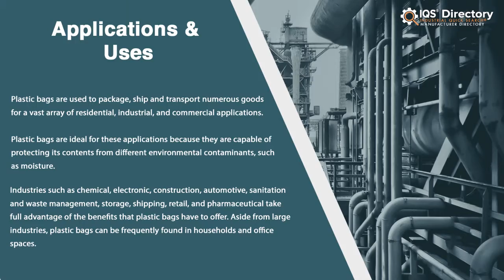Mulch Bag Manufacturers, Suppliers, and Industry Information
Locate suppliers that design, engineer, and manufacture different kinds of mulch bags.